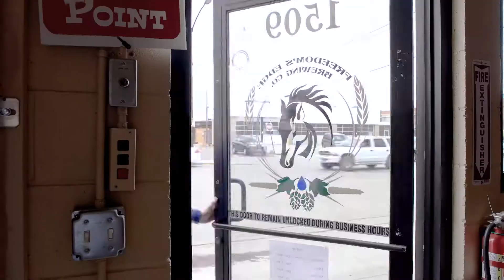"That's My Cheyenne" - Outdoor Experience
We began with a simple question: Why Cheyenne? We’ve asked that question across brewery bar stools; in dust-dappled arenas; in historic buildings. And every time, the answers we’ve received have been as varied and unique as the locals who gave them to us.

Whether our interview subjects are in Cheyenne to be part of the burgeoning food scene; because they love the proximity to scenic hiking and biking trails; or because they feel a deep connection to the Western way of life… it’s solid proof that, yes: Even though we all grew up lamenting the lack of things to do here, there’s never a shortage of things to love.